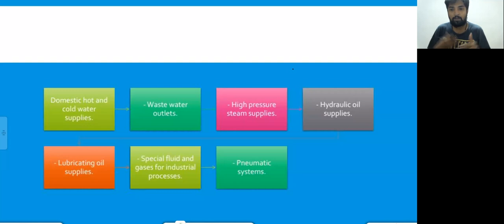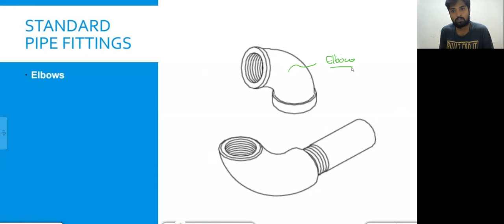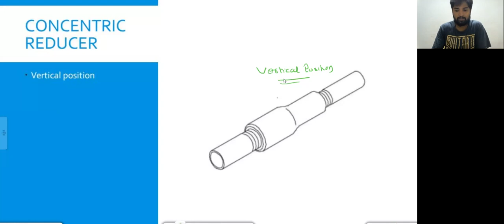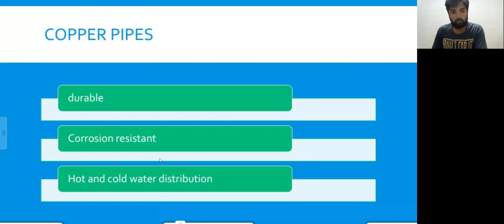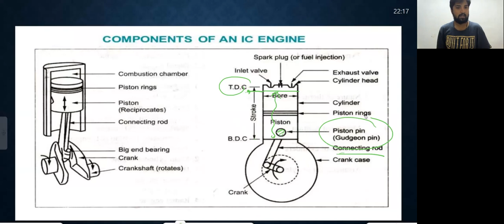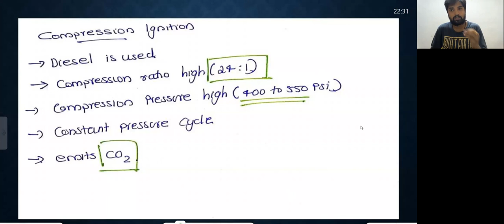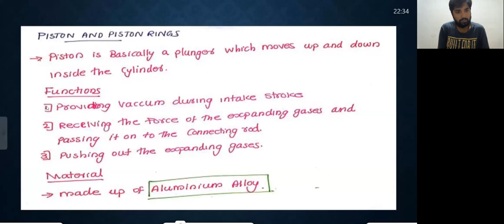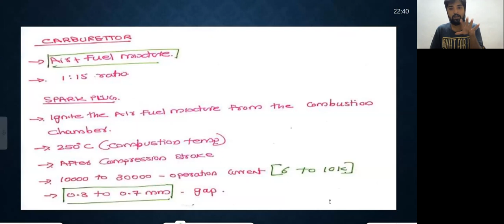MECH BRUSH UP COURSE PART 4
HI ALL
200 + MOCK TEST ചെയ്യാൻ നിങ്ങൾ തയ്യാറാണോ. ?
എങ്കിൽ ഏറ്റവും കുറഞ്ഞ ഫീ നിരക്കിൽ ഈ മോക്ക് ടെസ്റ്റുകൾ നമുക്ക് PRACTICE ചെയ്യാം

🔍QUESTIONS COMING FROM ALL TOPICS RANDOMLY..

💙TOPICS INCLUDED💙

📕BUILDING MATERILAS
📗BUILDING CONSTRUCTION
📕SURVEYING
📕AUTO CADD
📕ENGINEERING GRAPHICS
📗UNITS AND MEASUREMENTS
📘ESTIMATION
📙HIGHWAY ENGUNEERING
📓HYDRAULICS
📒CONSTRUCTION MANAGEMENT
📕BUILDING PLANS AND BYLAWS

📒IC ENGINE
📕COUPLINGS
📙BEARINGS
📘LIMIT FIT AND TOLARANCE
📗GEAR DRIVES
📕CHAIN DRIVES
📙POWER TRANSMISSION
📔MACHINE DRAWING
📗HAND TOOLS
📘PIPE FITTINGS
📗JIG AND FIXTURES
📔GAUGES
📗FASTENRS
📙MARKING AND MEASURING TOOLS
📘LATHE
📔SHAPER
📕SLOTTER
📗PLANER